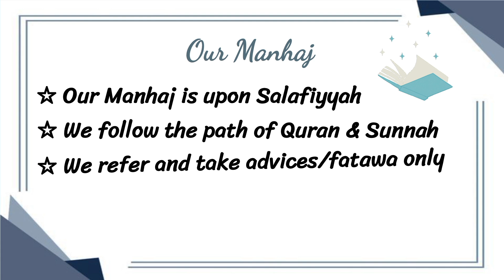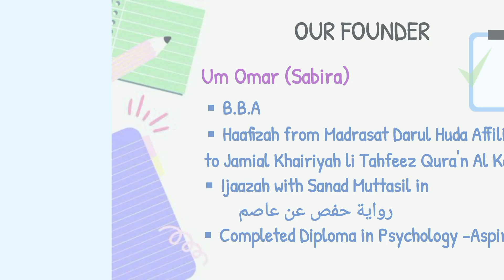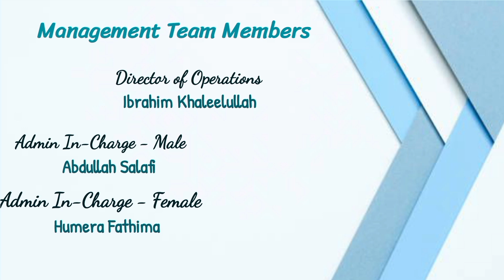Al Fawz ul kabeer Academy | Introduction | About us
We have been operating an Arabic and Qur'an academy for nearly 8 years, and we transitioned to a fully online platform 3 years ago.

Due to numerous requests from parents and students, we decided to expand our offerings. Alhamdulillah, we were able to do so.

We have hired highly qualified teachers and introduced new courses.

While our primary focus remains on fulfilling our vision, we also aimed to ensure that our education is accessible to all by keeping the costs as low as possible. May Allah accept our efforts and facilitate our continuation of this service for the Ummah. In Sha Allah.

Age is not a barrier to learning.

Alhamdulillah, we have a diverse group of students, ranging from young to elderly individuals.

Anyone interested in enrolling in our academy, visit our web